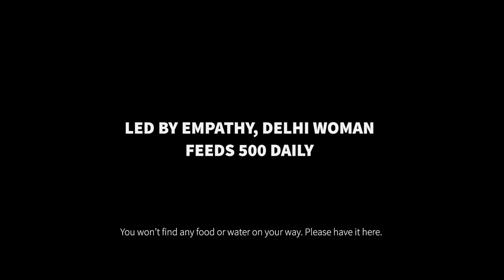StoriesAsia OnTheRoad | Dispatch 14 | Led by Empathy, Delhi Woman Feeds 500 Daily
StoriesAsia OnTheRoad | Dispatch 14 | Greater Noida Expressway, Uttar Pradesh, India
Led by Empathy, Delhi Woman Feeds 500 Daily

In this 14th video dispatch in the StoriesAsia On the Road series, our reporters met a woman who was actively looking for and feeding labourers who had lost their jobs.

The labourers we spoke with, and thousands of others like them have been walking on highways across India, trying to return to their villages.

The woman who has been leading this particular effort said she was cooking food for at least 500 people and distributing it every day since the 21-day nationwide lockdown began on March 24.

*** "On the Road" is a new series by StoriesAsia on the Coronavirus outbreak where we bring you stories that help you respond to this ongoing historic pandemic. Using their vehicles, StoriesAsia journalists will travel around to bring you stories of not just pain and suffering but also healing and heroism.